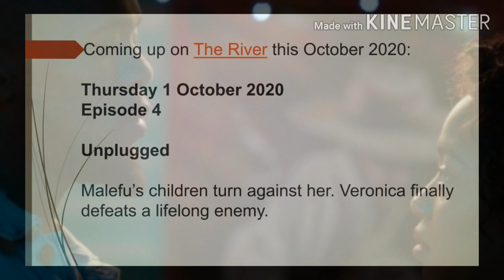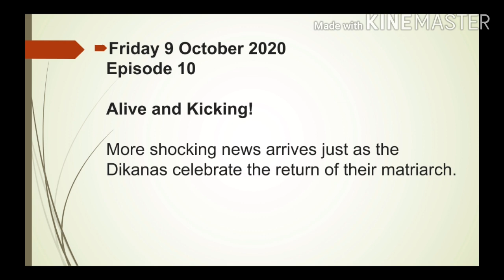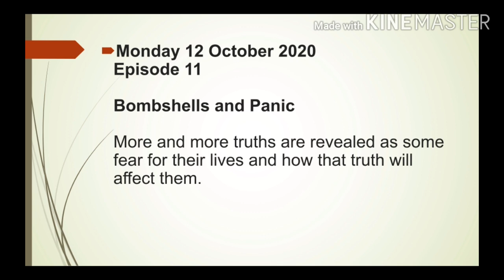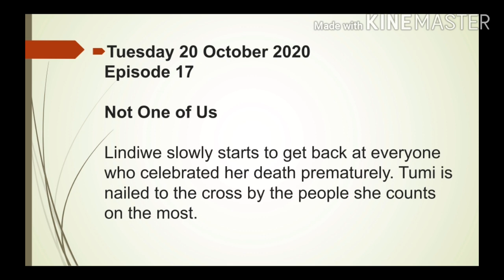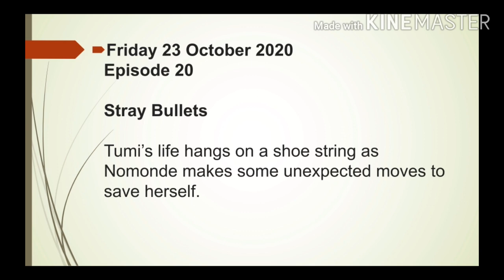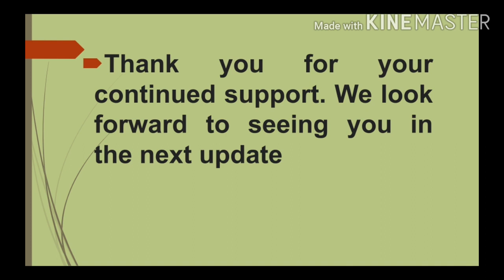Coming up on The River in October 2020 - Season 2 (Hmmmmmmmm Epic)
Coming up on The River in October 2020. The River 2 on Mzansi Magic Teasers - October 2020